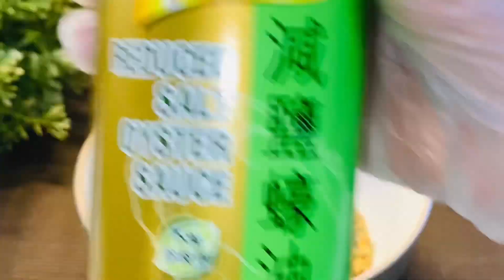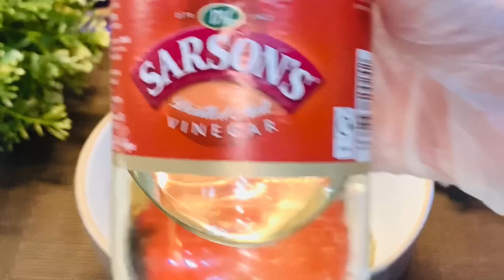Chicken & Vegetable Chow Mein | Chinese Recipe | Step By Step | Super Delicious Recipe